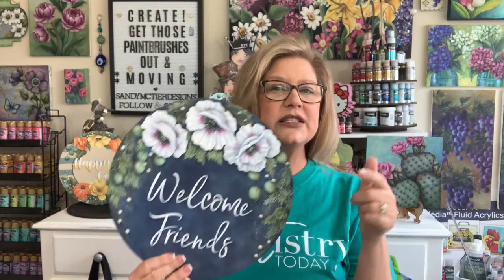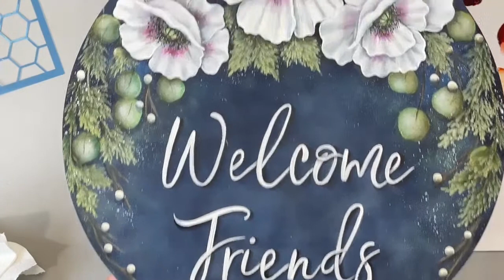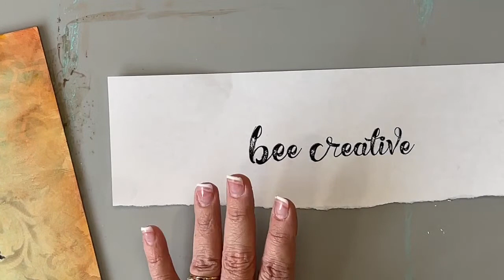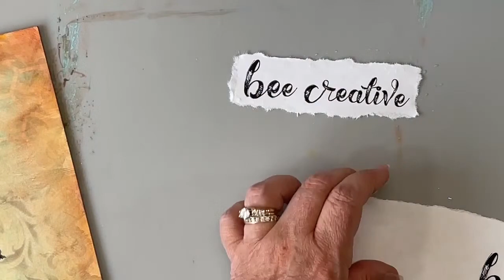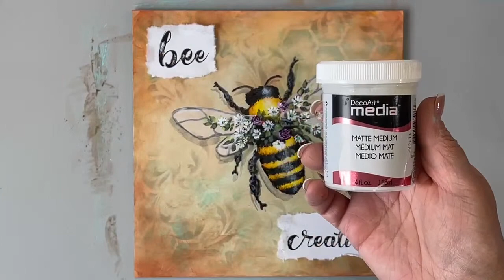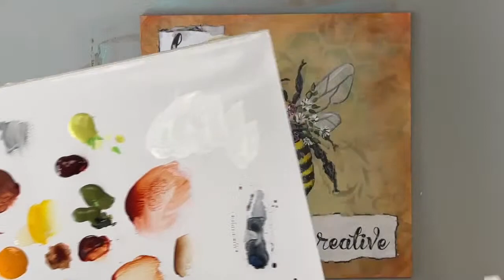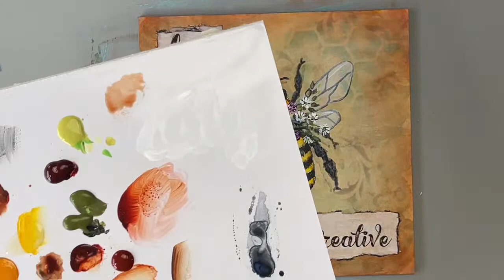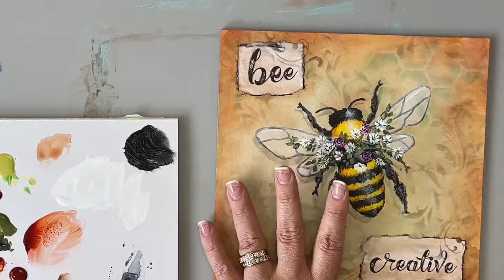Sundays in the Studio with Sandy ~ using a stencil as a line drawing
Sandy shares how to use a stencil as a line drawing with this fun mixed media design

Check out Artistry Today magazine at artistrytodaymag.com

TracyMoreau.net
Paintingwithdeb.ca